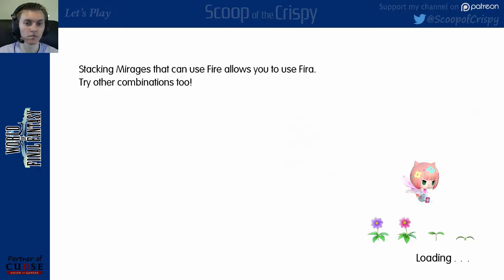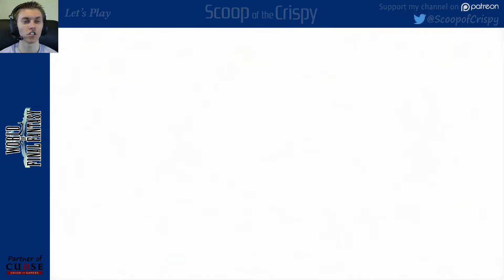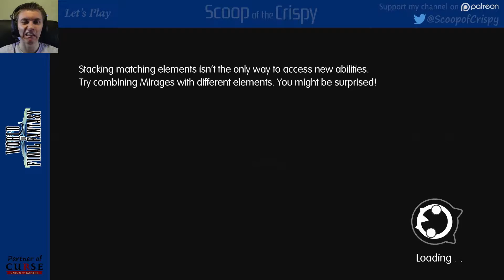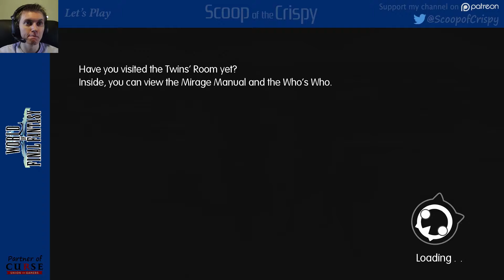World of Final Fantasy (PS4) - 25 - Exploring Windswept Mire - Mike's Let's Play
Let's Play World of Final Fantasy!
Classic Final Fantasy is back with World of Final Fantasy.